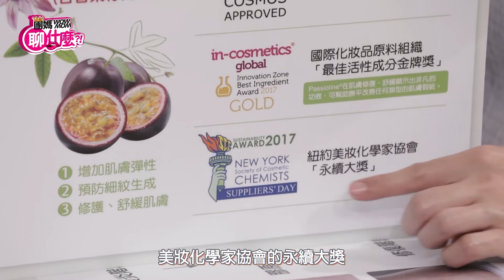【團媽聊什麼】孕期無痕保養，慕之恬廊慕之孕系列｜【精華版】